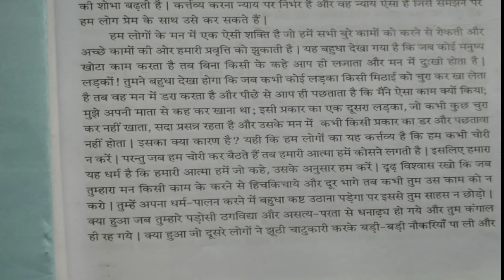Kartavya aur Satyta Part 1